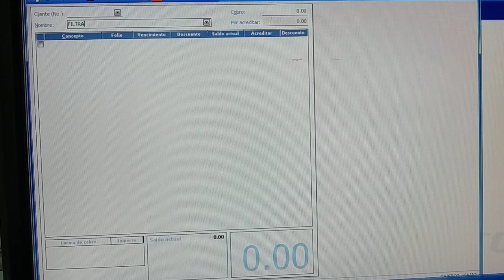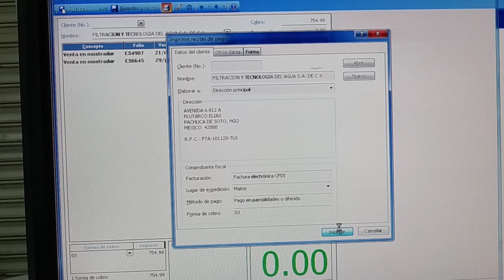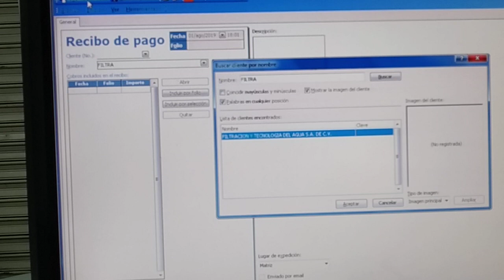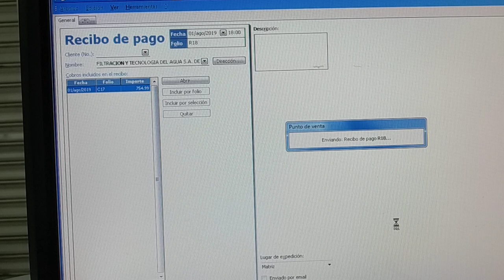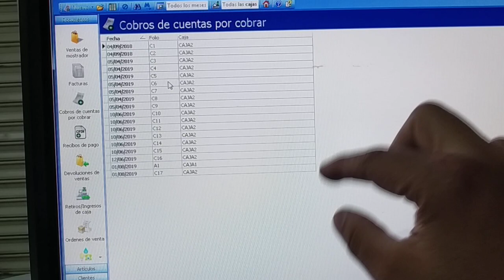Complemento de pago